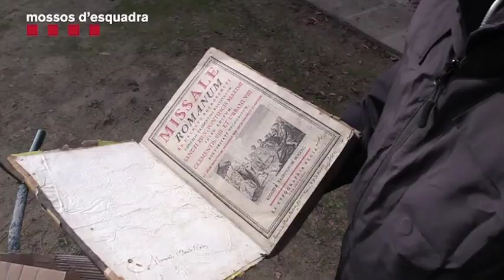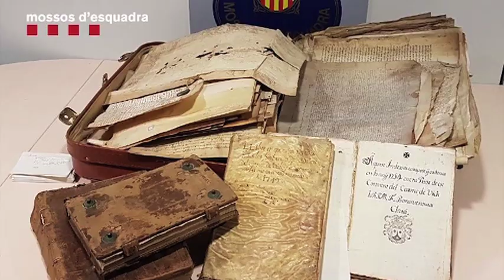Detenen l'excapellà de Sant Vicenç de Castellet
Presó preventiva per l’excapellà de Sant Vicenç de Castellet acusat d’estafar 6 àvies, que li haurien cedit immobles, diners, joies i obres d'art.

L’excapellà els prometia fer-se càrrec d’elles fins que morissin a canvi dels béns. Els Mossos han localitzat el traster on guardava les joies i 3,5 milions d’euros de procedència dubtosa. Aquest és el segon cop que se’l deté. La investigació va començar quan una bagenca de 91 anys va denunciar l’estafa. De moment s'han localitzat sis víctimes però no es descarten noves persones afectades. Segons un comunicat dels mossos, aquesta és la segona vegada que se'l deté. L'home està acusat de delictes d'estafa, blanqueig de capitals, coaccions i delictes contra la hisenda pública.
El detingut tenia sis propietats, entre Barcelona i Sant Vicenç de Castellet. Concretament, quatre habitatges i un pàrquing a Barcelona, un habitatge a Sant Vicenç. També tenia un habitatge i dos pàrquings a Càceres. Després de passar a disposició judicial, el jutge d'Instrucció número 6 va ordenar el seu ingrés a presó.
D’altra banda, el Bisbat de Vic ha explicat que estudia presentar-se com a acusació particular contra l'excapellà de Sant Vicenç de Castellet. En un comunicat, el Bisbat precisa que el 28 de novembre del 2013, l'aleshores mossèn va ser expulsat de forma permanent per decret de la Congregació per a la Doctrina de la Fe del Vaticà i que des d'aquell moment deixava de ser capellà i "no podia exercir ni vestir com a tal". Anteriorment, entre 2006 i 2011, el detingut havia estat rector de la parròquia de Sant Vicenç de Castellet però no era capellà del bisbat.